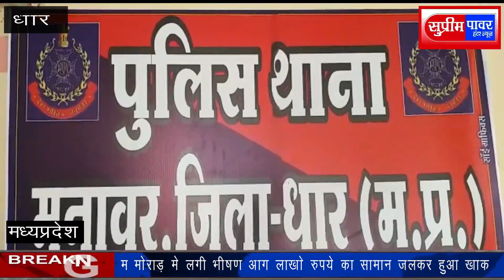सड़क हादसे में छिंदवाड़ा के एक ही परिवार के तीन लोगों की मौत,अन्य तीन घायल